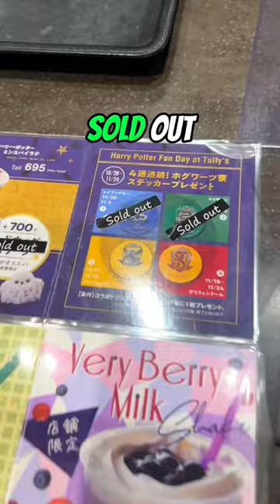Hogwarts legacy In Japan 🧙🏻‍♂️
On this jvlog I went to Tully's in Japan To experience Christmas in Japan. They had a special Harry potter christmas drink. It was completely sold out but I managed to get the last one. It comes with a hedwig sleeve to protect you from spells and also a sticker with a random Hogwarts house. I got Ravenclaw but you can get Gryffindor. Slytherin or Hufflepuff as well.